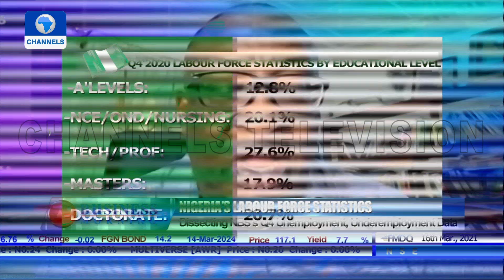The Implications Of Higher Unemployment And Inflation Rates In Nigeria